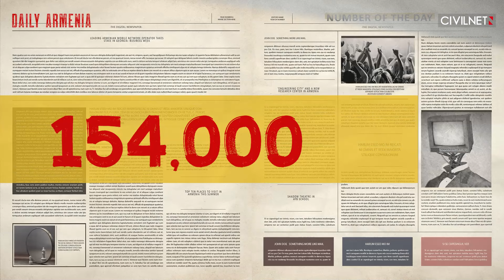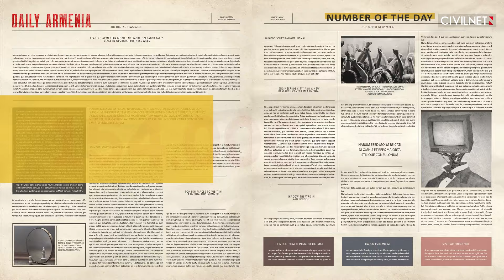Yerevan Transit fare hike put on hold for reassessment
📍 Yerevan City Council puts temporary hold on public transport fee hike to reassess plan.
📍 Armenia is transferring shipments of aid to Ukrainian military hospitals in defiance of Russia.